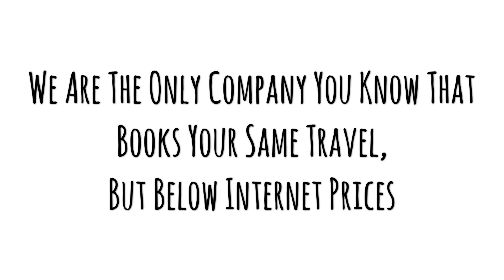Bali “The Edge”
One Click Travel & Tours